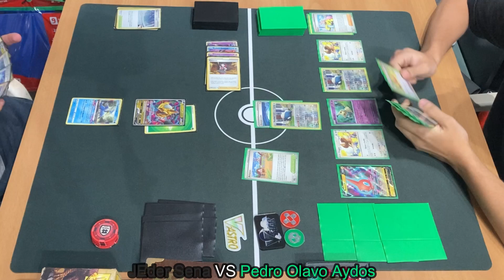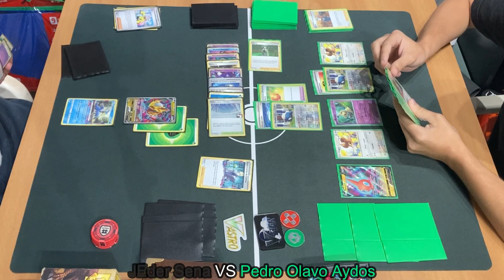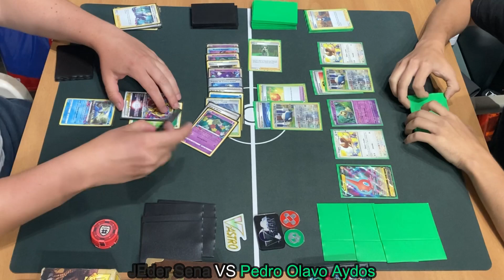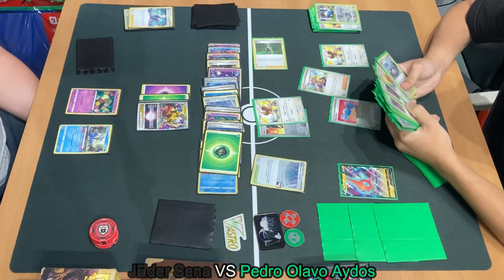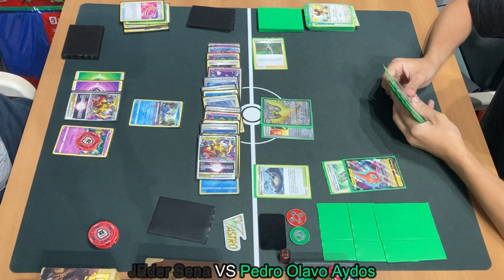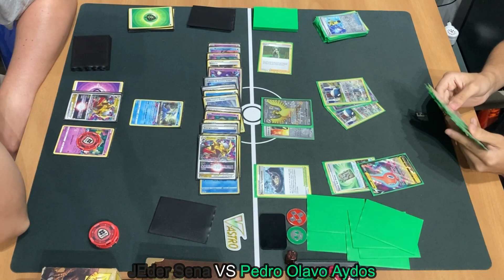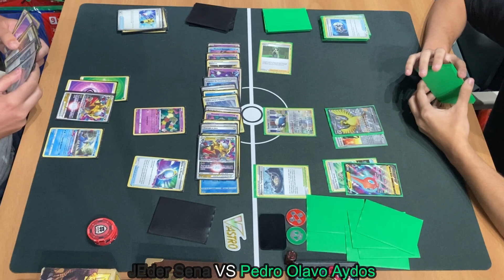15ão Championship #54 - Round 1: Eder Sena vs Pedro Olavo Aydos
22/02/2024